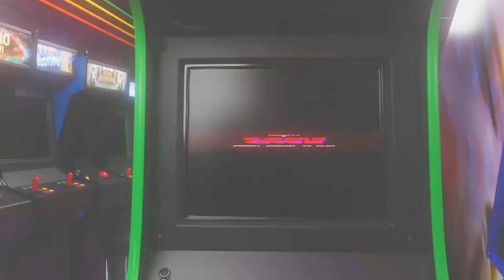Lie's of P| mencoba namatin part#13|saatnya melawan teman lama!sedih#neowiz